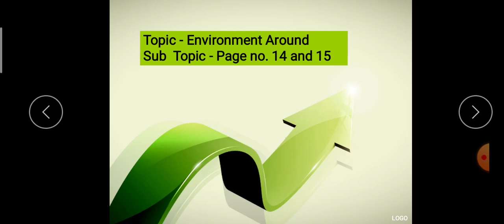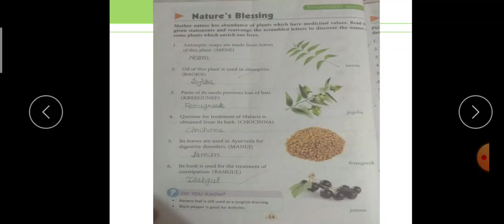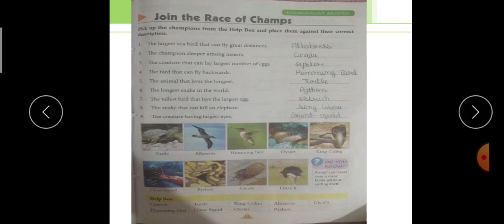Class-5th Subject -G.k. Topic-Environment Around